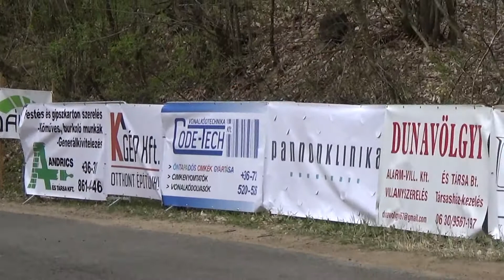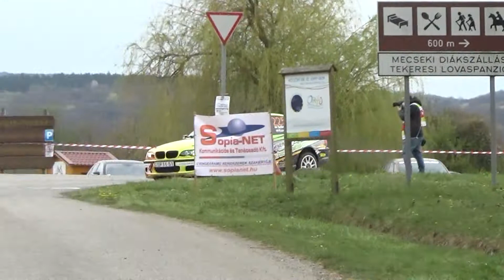Sopia-NET Orfű Rally az Intercars Kupáért 2021 Seben János-Kovács István